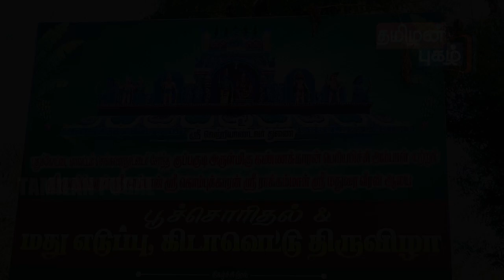குப்பகுடி கண்ணக்காரன் ஆலய மது எடுக்கும் விழா 2024